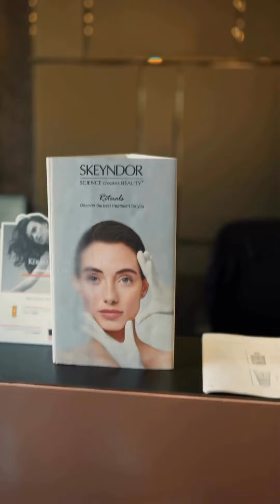Indulge in the Luxury of Skeyndor Treatments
Transform your skin with Skeyndor India’s luxurious salon treatments. Experience the ultimate in skincare as our advanced formulas and expert techniques work in harmony to reveal your natural beauty. Whether it’s deep hydration, rejuvenation, or a radiant glow, Skeyndor treatments are designed to bring out the best in your skin. Let your beauty unfold with every session.

Skeyndor believes in delivering skincare that transforms. Trust Skeyndor for products that enhance your natural beauty.